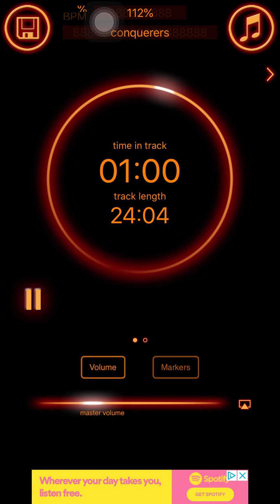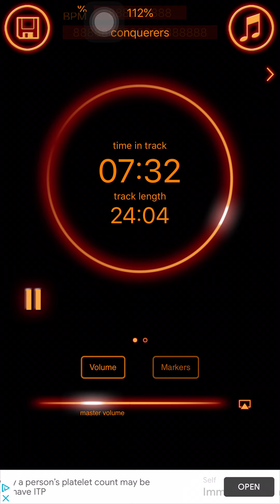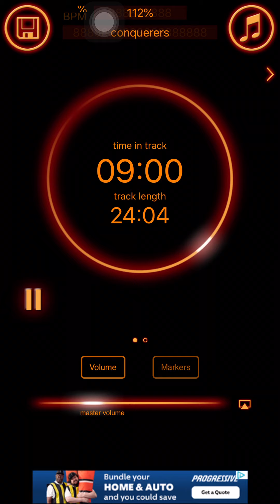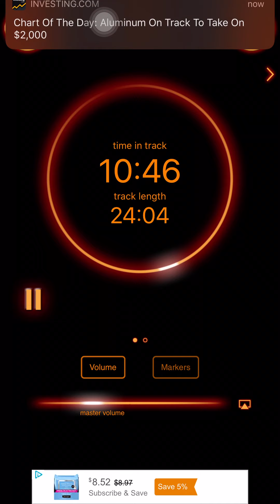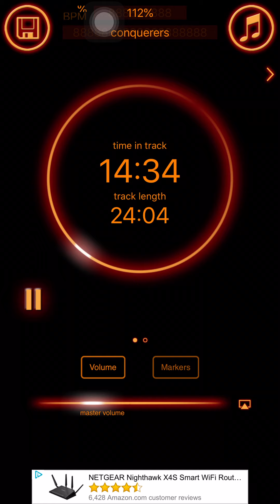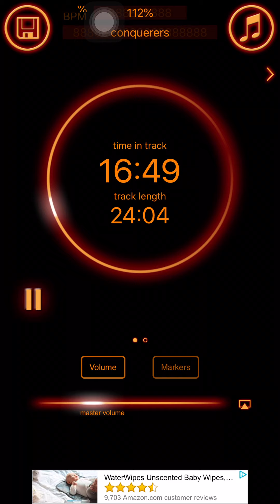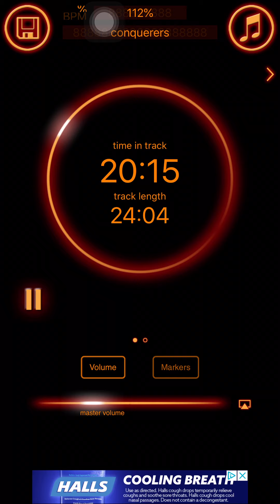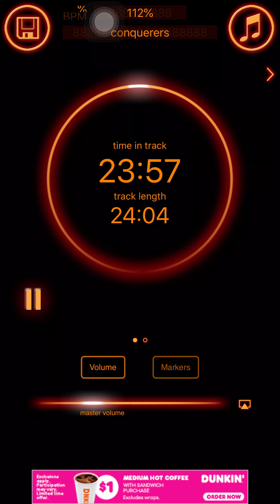UHOP LIVELY STONES - CONQUEROR (EDITED VERSION)